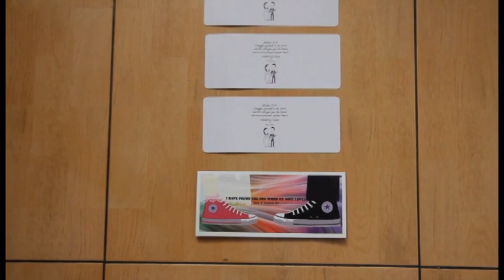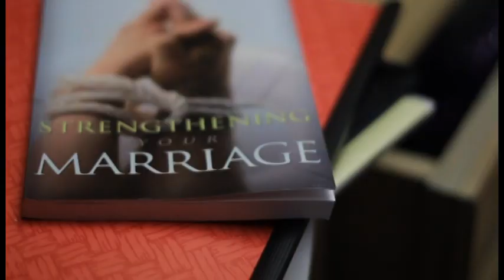Full Wedding 1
Preparations.. To be continued